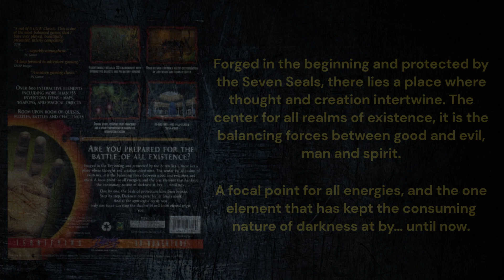Back Cover to AI Art S2E42 - Realms of the Haunting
Older video games were notorious for back cover descriptions that have nothing to do with the game so lets see what a text to image generator makes of these descriptions. Season 2 sees an increase in art creations for each game up from 1 in the first season to 6 for the second season

1. Intro - 00:00
2. Back Cover and Text Description - 00:10
3. Back Cover and Text Description Continue - 00:30
4. Creation 1 - 00:50
5. Creation 2 - 01:10
6. Creation 3 - 01:30
7. Creation 4 - 01:50
8. Creation 5 - 02:10
9. Creation 6 - 02:30
10. Outro - 02:50

Realms of the Haunting is a very short-lived series on DOS, released in 1996 Realms of the Haunting is an action-adventure game with survival horror and puzzle elements. The game was developed by British developer Gremlin Interactive who also published the European release of the game, Interplay would publish the US release of the game.

Realms of the Haunting did not receive a sequel, the following year in 1997 a special edition of the game was released in the UK and featured a Director's cut extended 8 minute video introduction and a Making of Realms of the Haunting.

In 2011 the game was re-released on Windows worldwide on Steam and GOG.com, Linux and Mac releases would follow in 2013 and 2014 respectively.

Enjoyed the video? Don't forget to like, share, and subscribe for more AI art creations! and video game related videos, let me know in the comments if you have ever played Realms of the Haunting and what you think of it.

For more Back Cover to AI Art videos check out these playlists